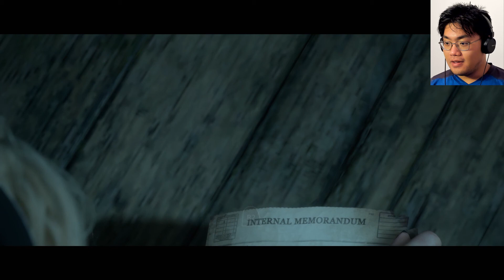Playing Man of Medan Curator's Cut Part 3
Credit: The Dark Pictures: Man of Medan from Supermassive Games and Bandai Namco

Back to MAN OF MEDAN! This is my playthrough of the CURATOR'S CUT.